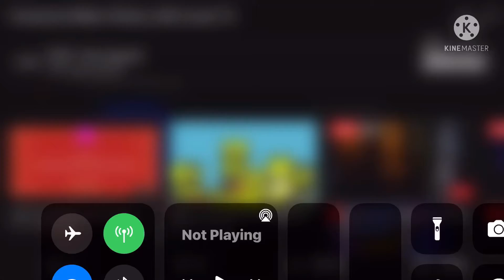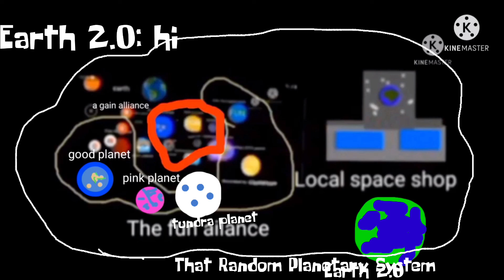Everyone makes history add round 16